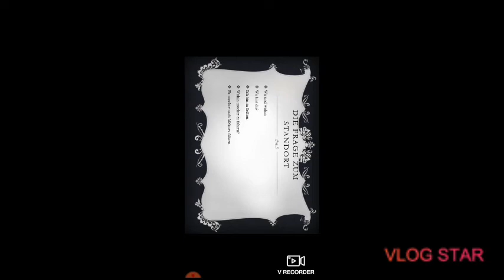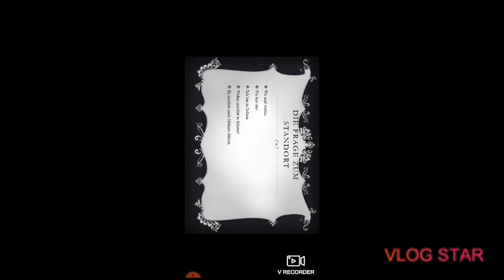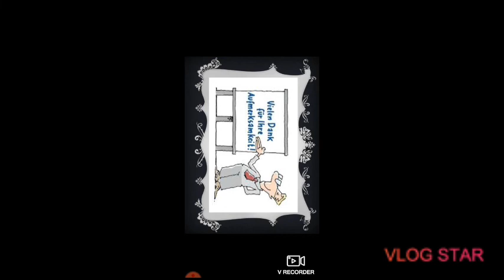المكان Der Ort